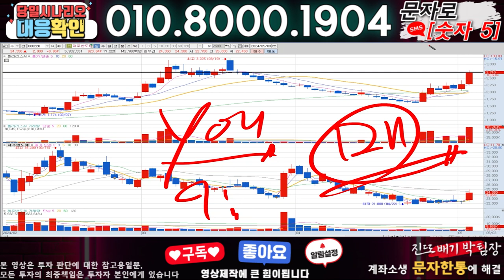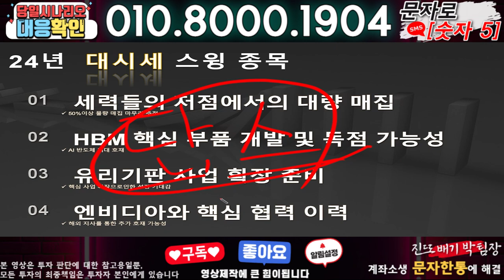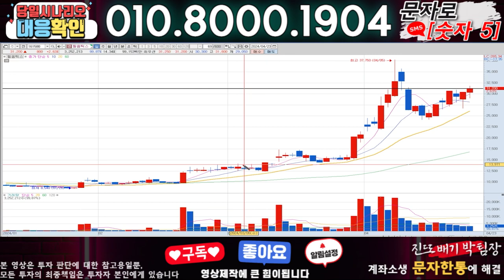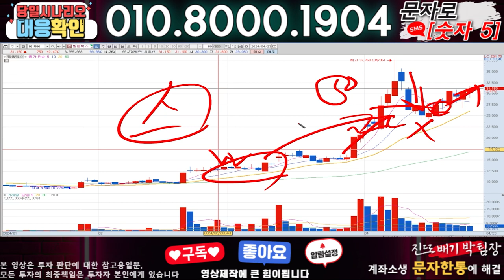와이씨켐 ) 3분전 기습속보-공식입장발표!! 무슨일인가?